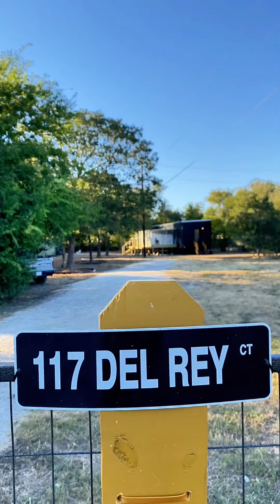Traction K9 Kennels Facility Tour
Traction K9 Kennels
Austin, Texas